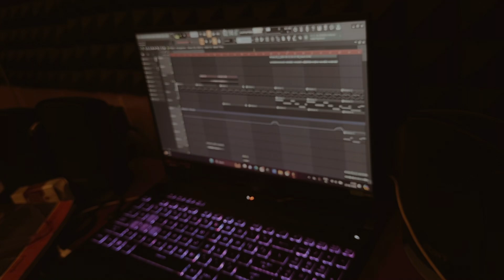His Nakhra - Heer | Latest Romantic Punjabi Songs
Vocals - Heer
Lyrics & Compose - Sunny
Video - Jasmeet